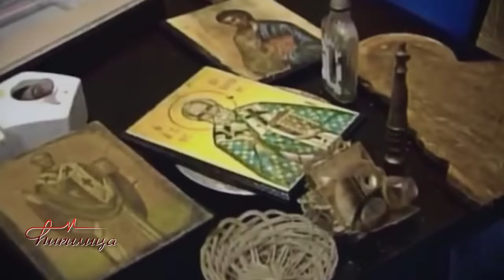CIRILICA -Budjenje iz "Srpskog sna" -Dan pobede, Ukrajina i dvostruki standardi zapada- (09.05.2022)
Danas u emisiji "Ćirilica" istražujemo: Da li se naš narod konačno budi iz "Srpskog sna"? Kako danas izgledaju dvostruki standardi zapada? Da li neko planira da namerno sputava Srbiju koja samo želi da bude ostavljena po strani?

Gosti: Prof dr Srđa Trifković - Istoričar i publicista
Goran Šarić - Teolog i istoričar
Feđa Dimović - Advokat i jedan od osnivača i član kultnog hip-hop sastava "Beogradski sindikat"
Filip Rodić - Novinar